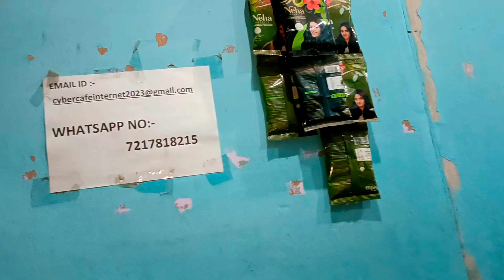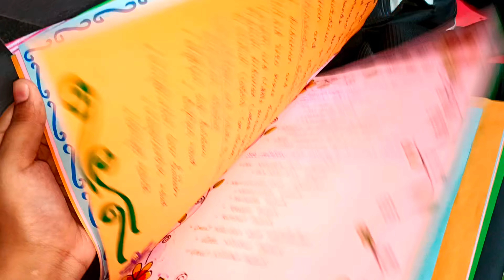Finally 🕊️Meet with my 'SUBSCRIBER' ❤️ |Gone EMOTIONAL 🥺|Sejal Nagar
Hey guyss ♥️ new video is here .